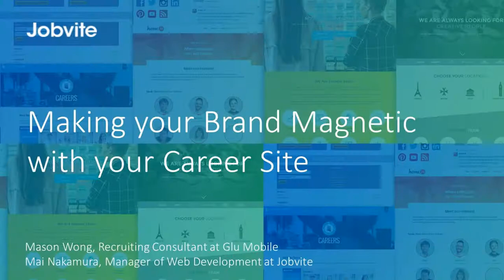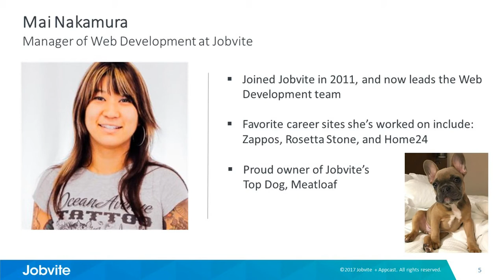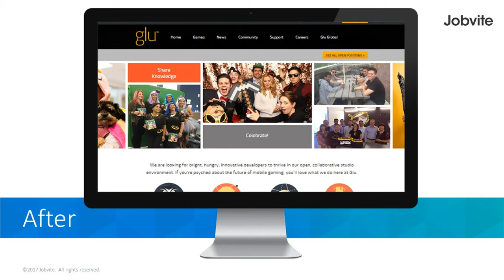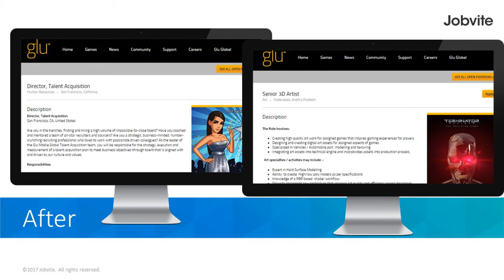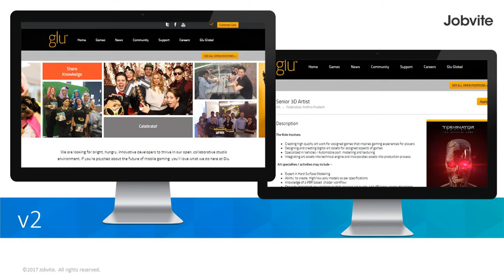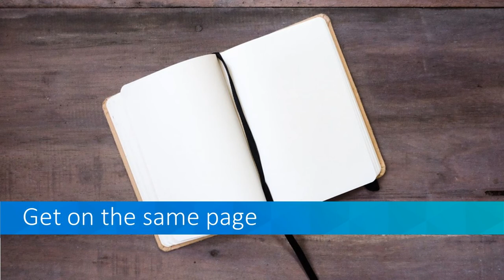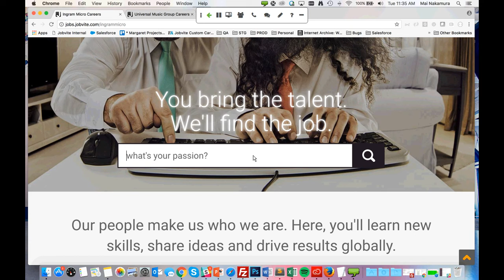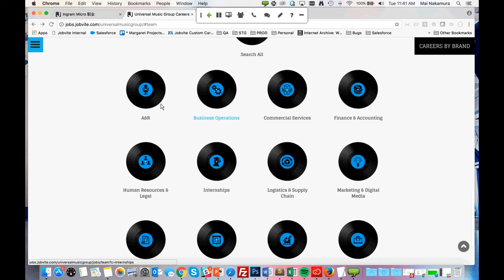Webinar: Making your Brand Magnetic with your Career Site